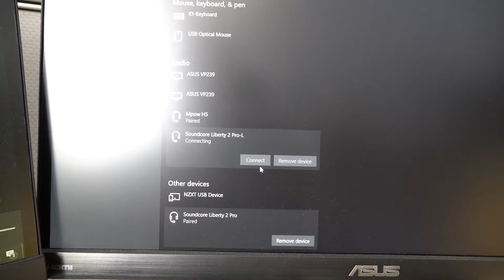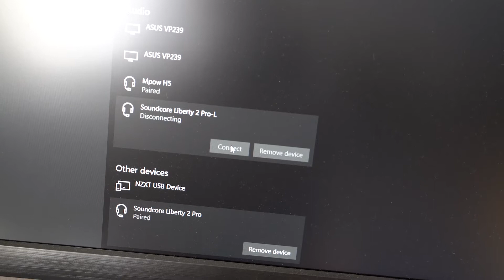Soundcore Liberty 2 Pro connection issue - making alien noises when playing music